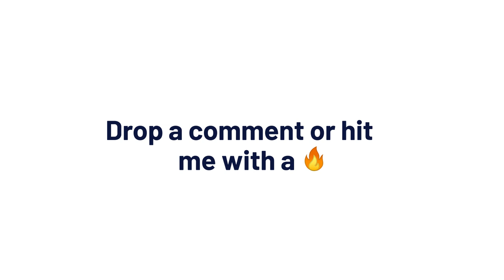Without THIS Awareness You'll Be LOST FOREVER | Preston Smiles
In this video I talk to you about this important awareness one must have, because if not you will be lost forever!